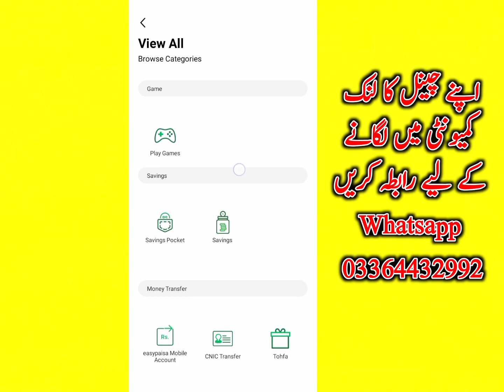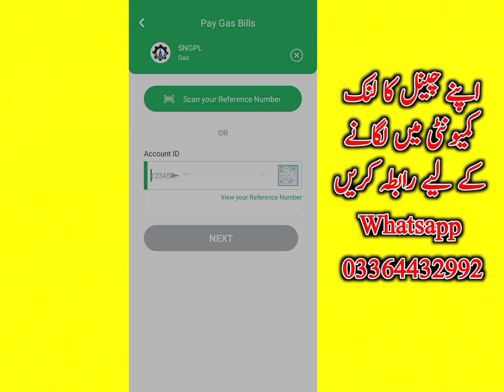how to pay sui gas bill through easypaisa gas bill payment | sui gas bill pay karne ka tarika 2024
how to pay sui gas bill through easypaisa app 2024 | easypaisa gas bill payment 2024 | sui gas bill pay karne ka tarika 2024